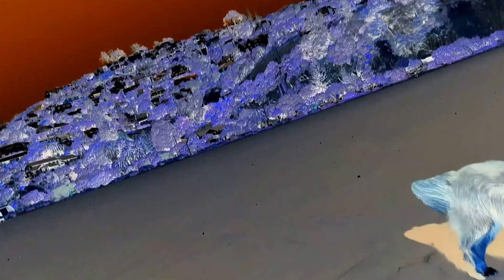Beach fun for Indy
Sumner beach Saturday 17th Sep. Video playing as a negative with music.